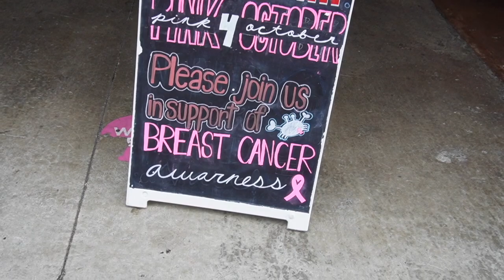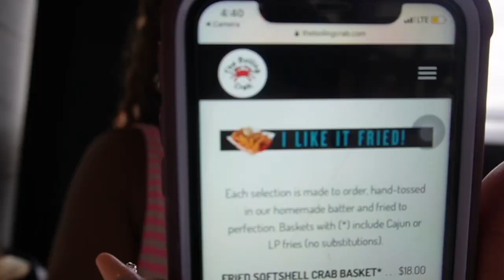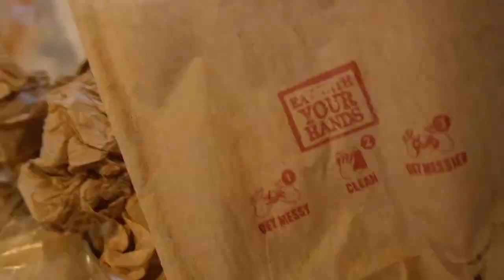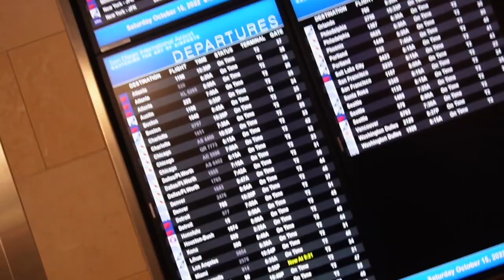🦀 The Boiling Crab w/ JUICY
Thissss food right here was busting enjoyed every single bit! After the long fiesta in Hawaii it's chow time decided to go to The Boiling Crab in Honolulu, Hawaii was amazing! Great dope vibe perfect music! A must see!

Thank You to the Da Tribe, The Day Ones & The Steppas!
Luv you guys kisses and hugs!

Be advise willing to do free promo until further notice 2023

The footage being seen was filmed in October 2022 in Honolulu-sending prayers to the people in Maui as we have seen the terrible situations that have occur this pass August 2023. Maui was going to be my 1st choice when visiting Hawaii and still I'm shock of this!

Big shout-out to all the amazing people that I have met in Hawaii you all are awesome beautiful souls!

Bless,

💋JUICY